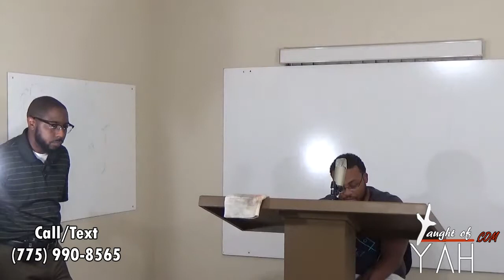Neither Shalt Thou Make Marriages With Them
The reading for this Sabbath: Zechariah 4:8-10 // Deuteronomy 7:1-4 // Numbers 12:1-8 // 1 Kings 13:11-18 // Leviticus 24:10-14 // Genesis 2:7 // Luke 3:23-38